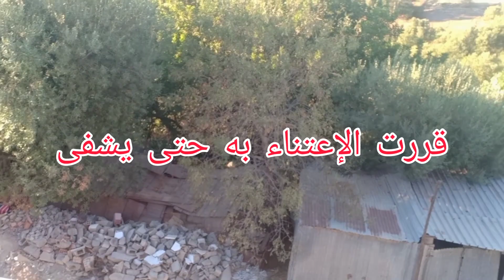عودة السورا إلى البرية 👌👌 طائر البسبوس في الطبيعة